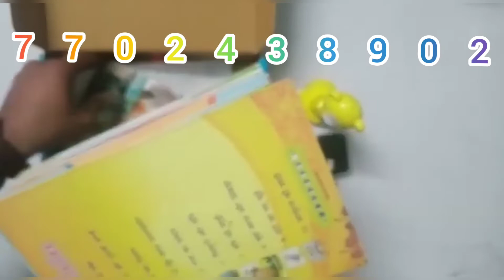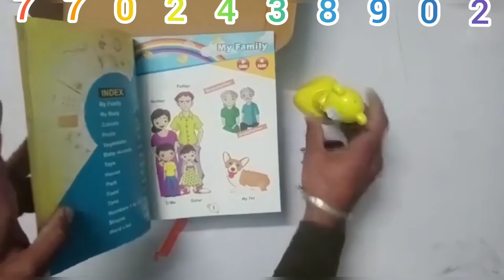29 January 2022 Smart Star Pack With Talking Ted (7702438902 world first speaking book safe shop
Smart Star Education Pack With Talking Ted (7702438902 world first speaking book life changing opportunity welcome to all part time and full-time